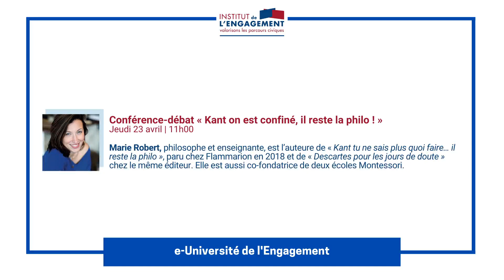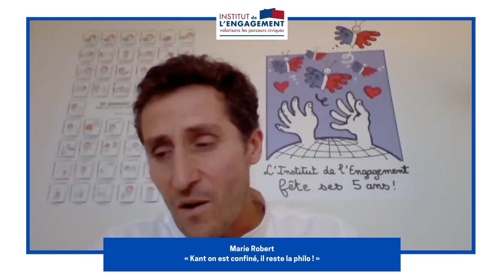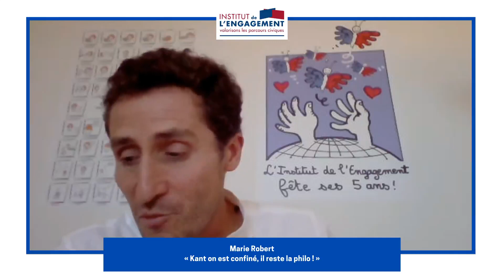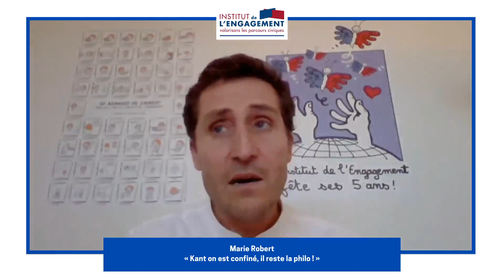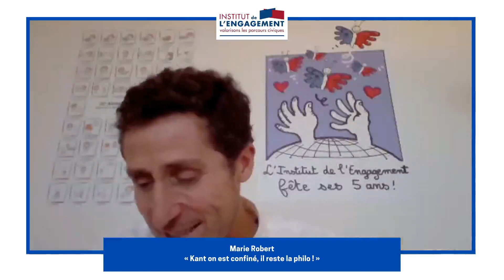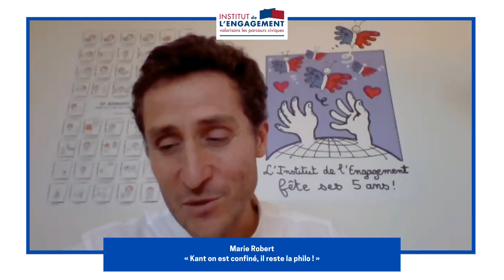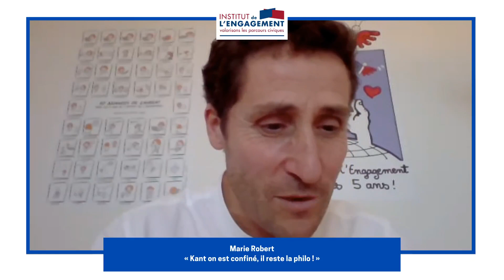Kant on est confiné, il reste la philo ! - 34ème Université de l'Engagement - e-Université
CONFÉRENCE – DÉBAT
« Kant on est confiné, il reste la philo ! »
Marie ROBERT, philosophe